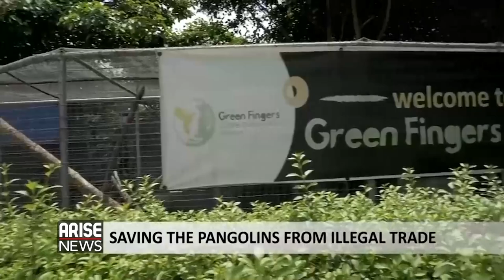AFRICA UNLIMITED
Unicorns, multinationals and the environment – some signs of a bright business future for Nigeria and Africa.